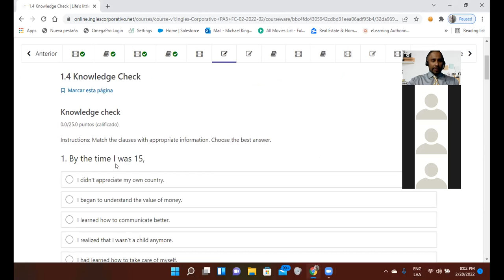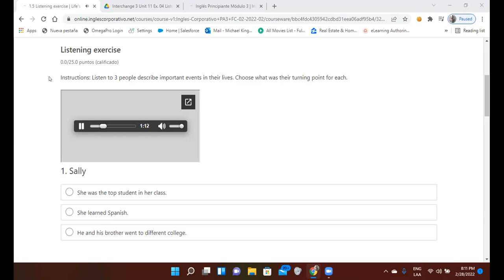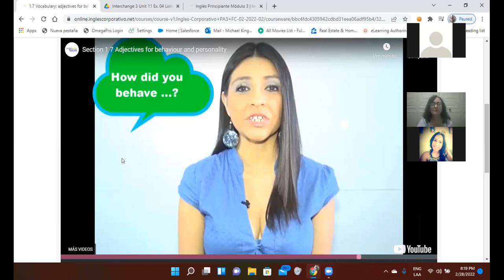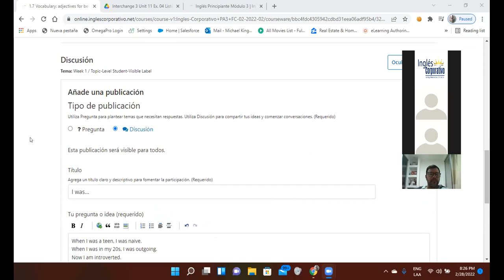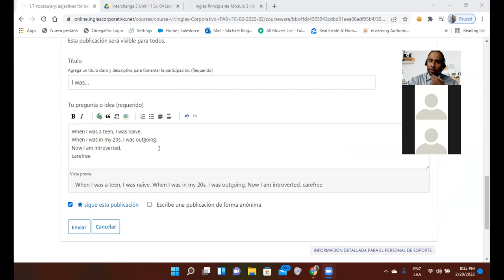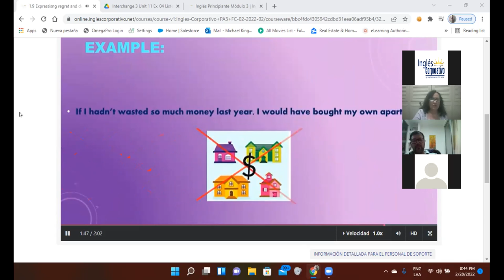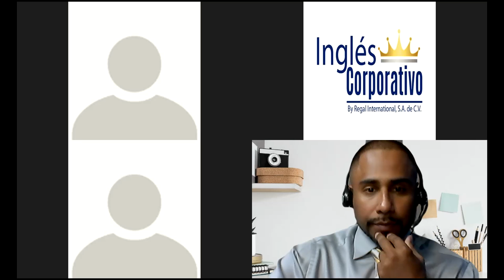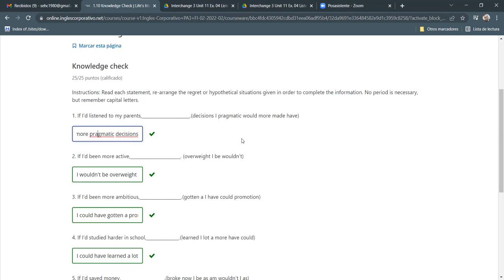Ingles Corporativo-Day 3-Using If